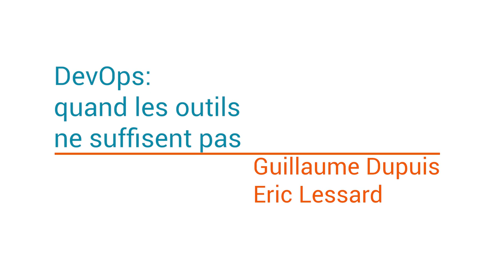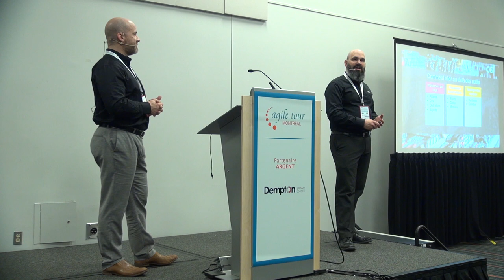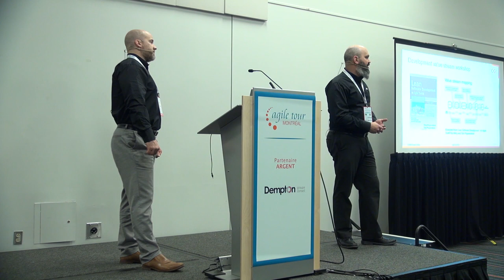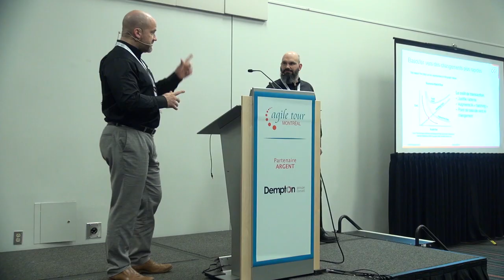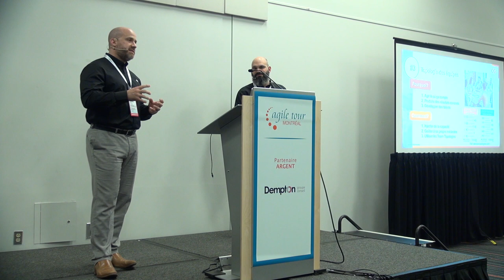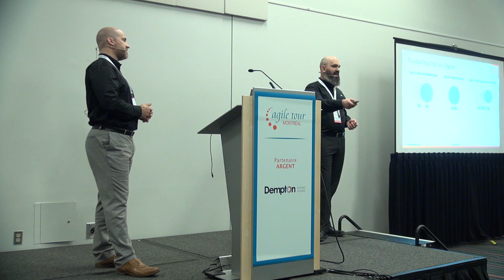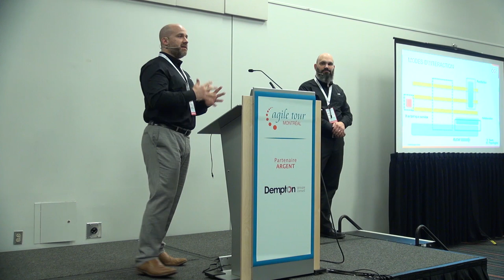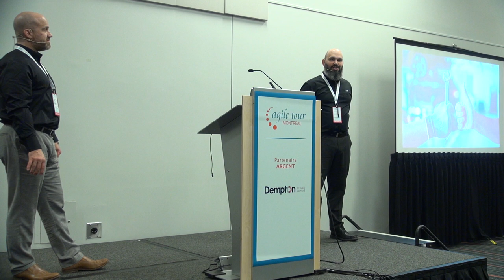Eric Lessard, Guillaume Dupuis - DevOps: quand les outils ne suffisent pas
Lorsqu’on pense devops, on pense souvent à la rapidité de pousser les changements, de l’infrastructure virtuelle et à la panoplie d’outils pour y arriver.  Un nouvel Eldorado de la vélocité!

Malgré cet engouement, la réalité de toutes les transformations organisationnelles rattrape le mouvement devops : la résistance au changement, l’incompréhension et la gestion financière traditionnelle.

Nous partagerons avec vous des stratégies pour mitiger l’impact de ces 3 obstacles qui ne manqueront pas de frapper même ceux qui ont réussi à rassembler les meilleurs outils technologiques !